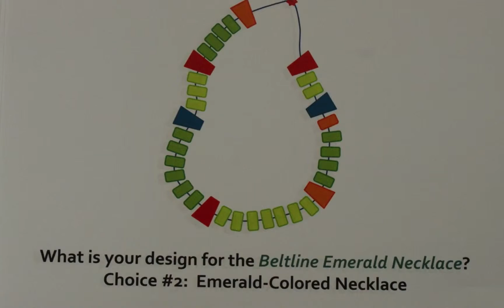Designamite making Beltline Necklaces